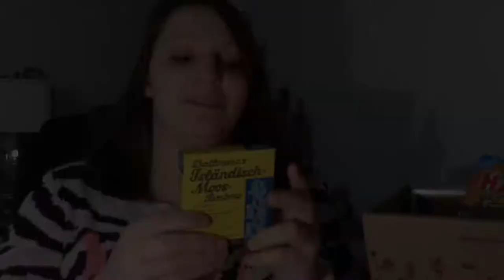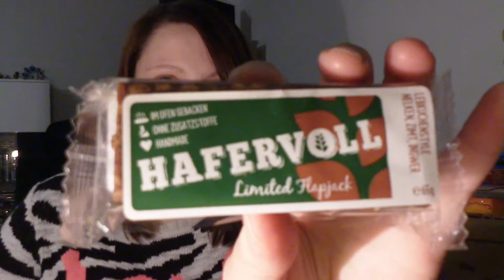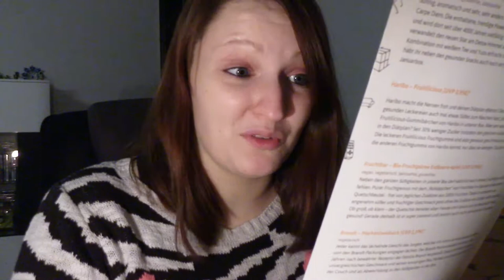Unboxing My CouchBox Januar 2018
Hier ist mal wieder ein MyCouchBox unboxing für euch
Tobinator hat es schon gamacht, da muss ich natürlich nachziehen